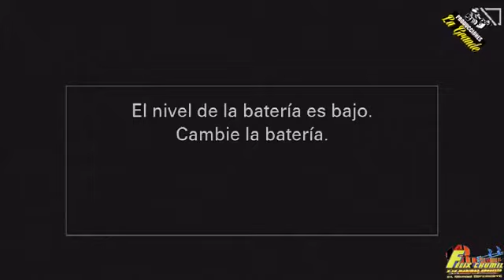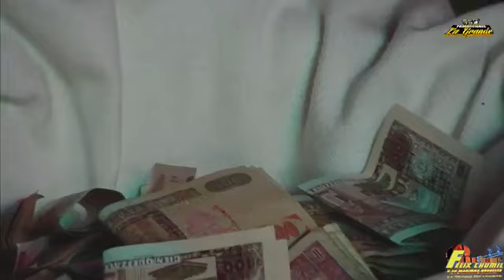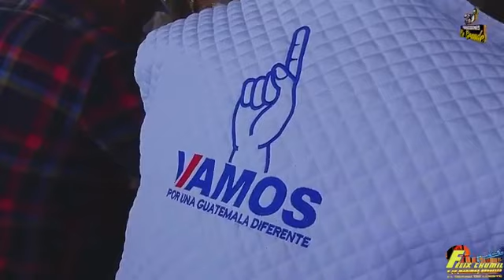DESDE ALDEA AGUA ESCONDIDAS TECPAN GUATEMALA AMENIZA FELIX CHUMIL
4 ANIVERSARIO DEL ABUELO SAN SIMON Y CRISTO MILAGROSO DE ESQUIPULAS
CON LA FAMILIA LARES MACARIO